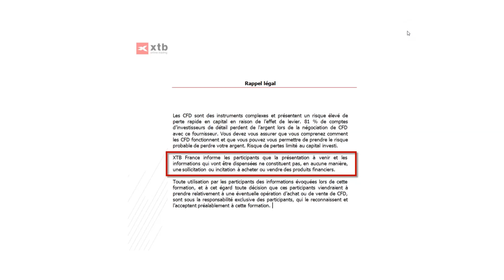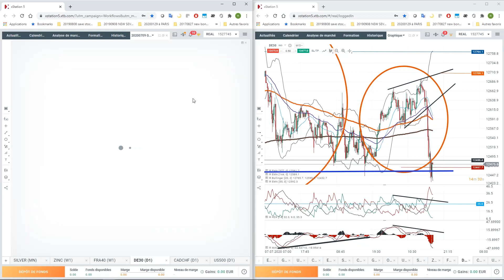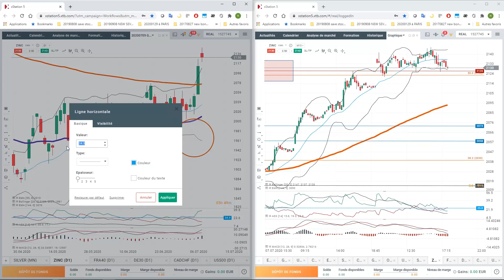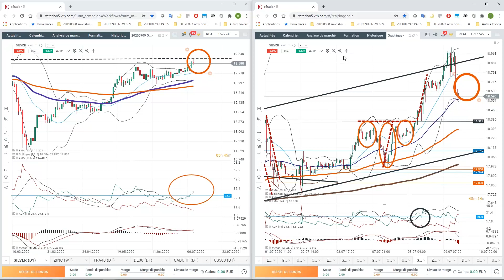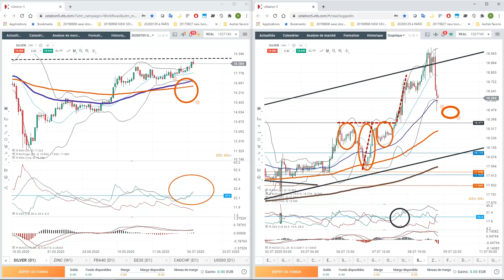Market Inside : Activation de signaux baissiers.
MARKET INSIDE - tous les jours, nous analysons l'actualité économique du jour et regardons son impact sur un panel d'actifs financiers.
Noël Clément
Analyste Marché Senior
XTB France